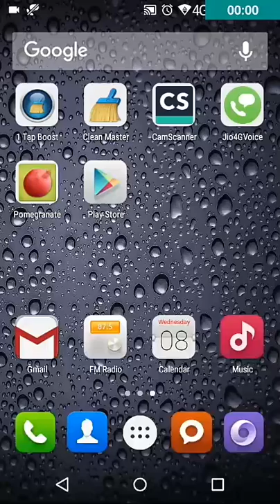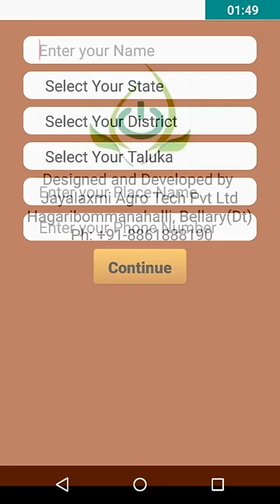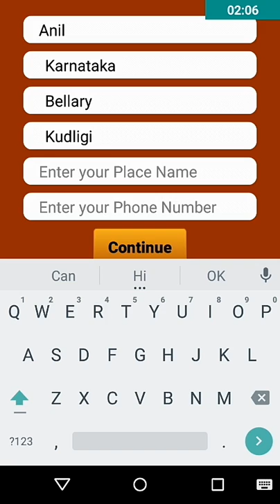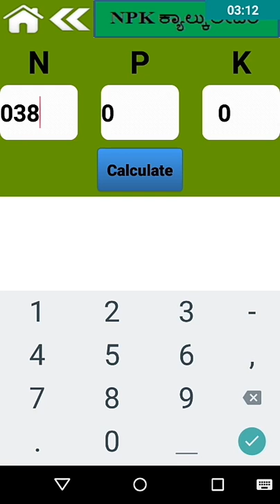Jayalaxmi agrotech app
Jat Agri app